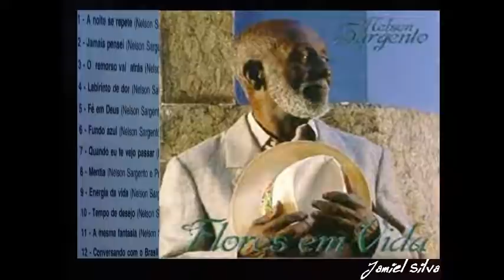Nelson Sargento Completo - flores em vida {2001} - Jamiel Silva